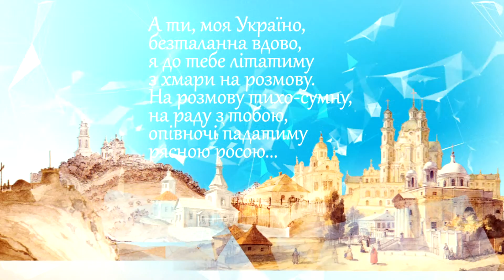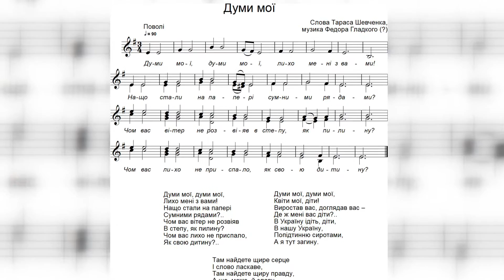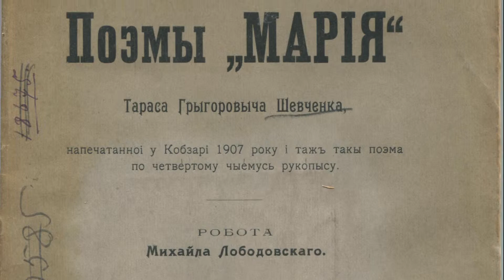Кобзар єднає. Серія 9. Тарас Компаніченко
Тарас Компаніченко про Шевченка